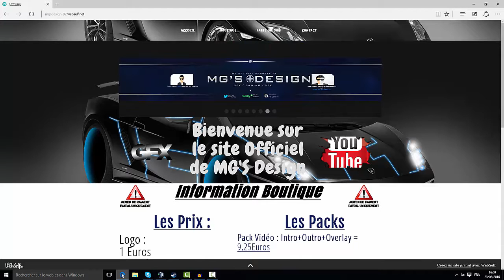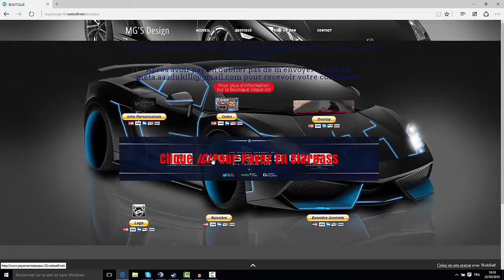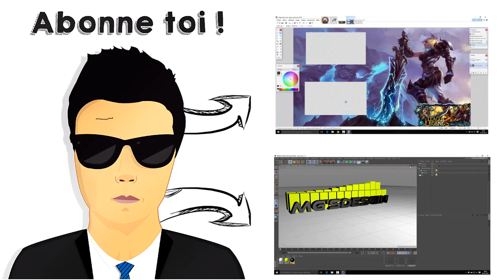►INFO◄Vidéo Informative De Plusieurs Choses !!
Une boutique est à disposition car je me lance dans le graphisme.
Bien sur je sortirai encore des vidéos de gameplay ect